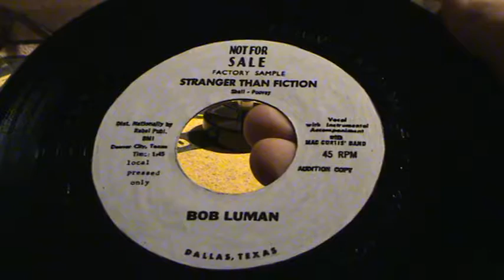BOB LUMAN-STRANGER THAN FICTION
RARE LOCAL TEXAS COPY FOR THIS KILLER TURKEY !!